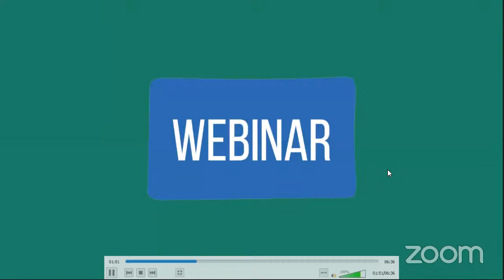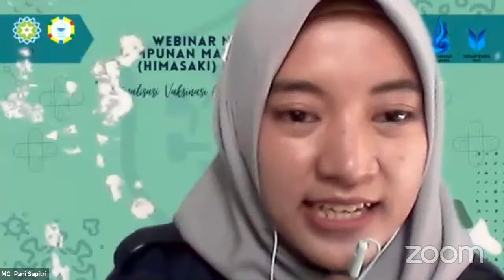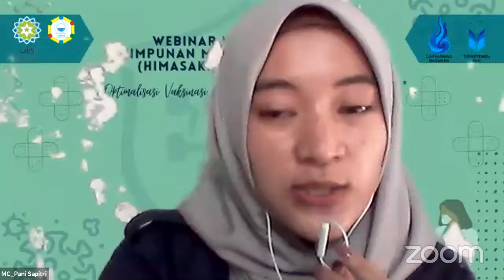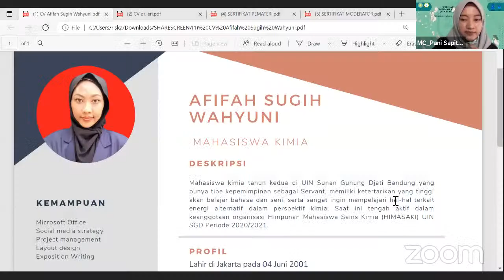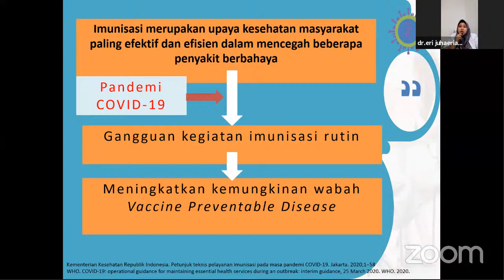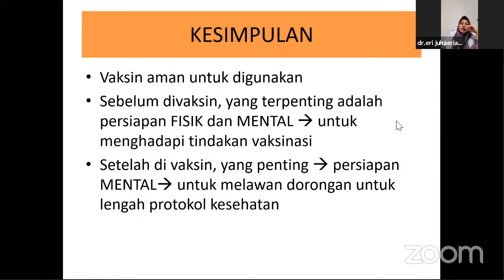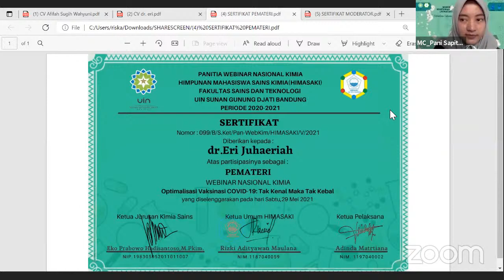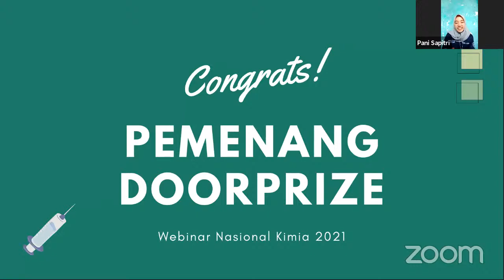Webinar Nasional "Optimalisasi Vaksinasi Covid-19: Tak Kenal Maka Tak Kebal"